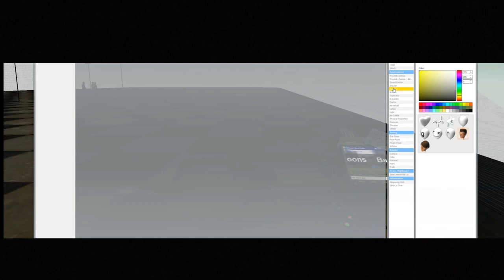Was I forced to escape obunga in Garry's mod?! | Michael-o-gaming